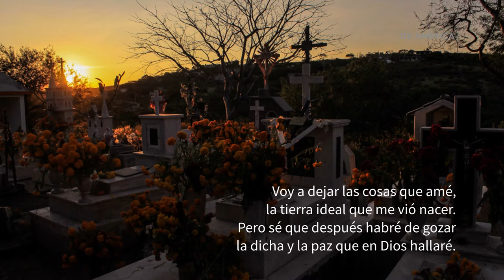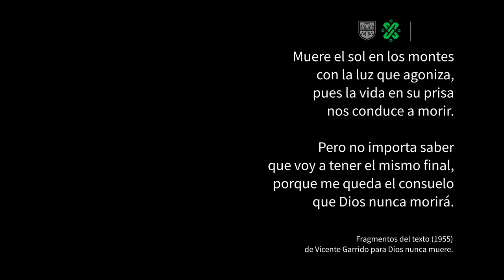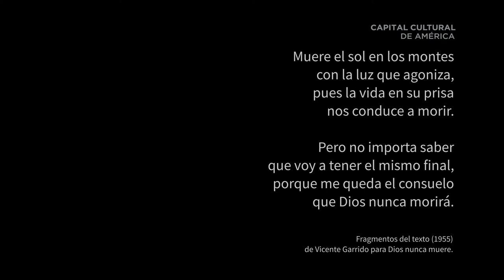Dios nunca muere. Cruz, Capetillo y Caminos, contrabajos.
A propósito de la celebración de Día de Muertos, tres contrabajistas de nuestra Orquesta nos regalan la célebre obra de Macedonio Alcalá en un arreglo grabado exprofeso para esta ocasión.